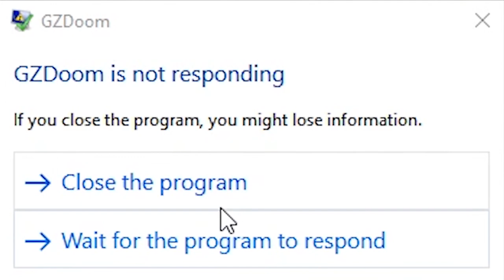Playing Hexen: Beyond Heretic with Pilowblaster's awesome mod THE GUNCASTER!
After a few years, I'm back playing Hexen with the latest version of The Guncaster. I've chopped up this livestream into something a little easier to digest. It's amazing how large and active Doom and family's community still is. Let's keep it growing.